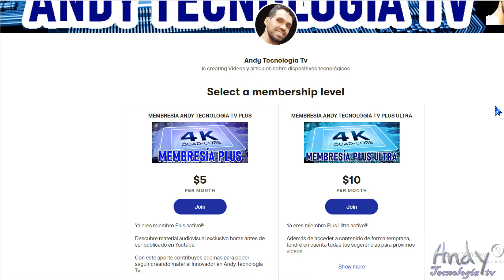FPS vs HERTZ (Hz): EXPLICADO DE FORMA RÁPIDA Y FÁCIL DE ENTENDER SUS DIFERENCIAS Y RELACIÓN TV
Comprende las diferencias y relaciones que existen entre los FPS (frames per second o cuadros por segundo) y los Hercios o Hertz (Hz) principalmente en televisores y monitores.

Los Frames Per second o Cuadros por segundo depende de un dispositivo de salida como una tarjeta gráfica de un Pc o de la potencia gráfica de una consola de video juegos, como por ejemplo una Xbox One Series X o Play station 5.

Los Hertz es la cantidad de veces por segundo que la pantalla de un televisor, monitor o teléfono celular, se refresca o se "remuestra".

Para que un juego que fue desarrollado en 4K a 120 FPS pueda mostrarse en esta resolución y FPS, la pantalla del monitor o televisor además de ser en 4K, debe permitir una tasa de refresco de 120Hz o más.

En el caso de los televisores, esto es posible solamente en aquellos que tienen HDMI 2.1